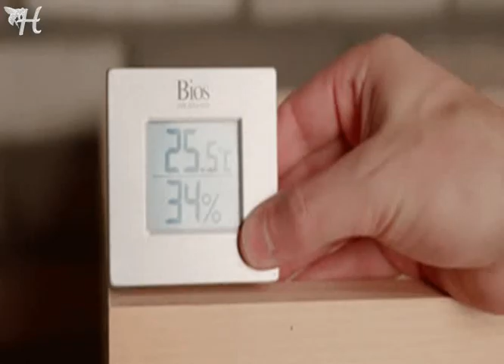خطوات سحب الرطوبة الزائدة من العسل - د. حسام أبوشعرة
يعرض الفيديو شرح مبسط لخطوات سحب الرطوبة الزائدة من العسل

لمزيد من المواضيع والصور والشرح
يرجى زيارة هذة الصفحة